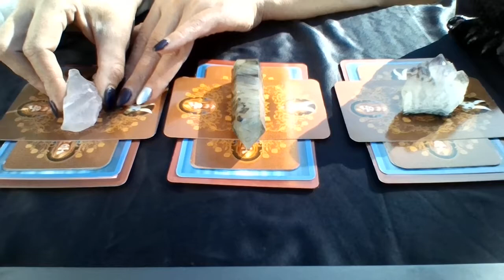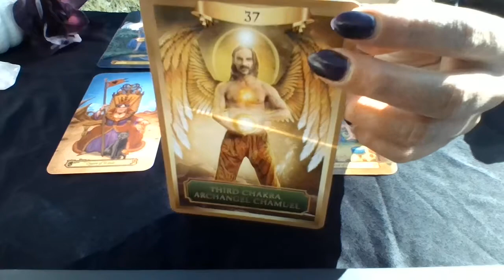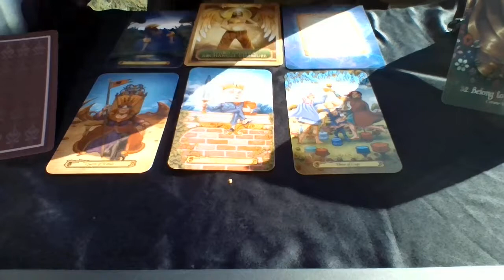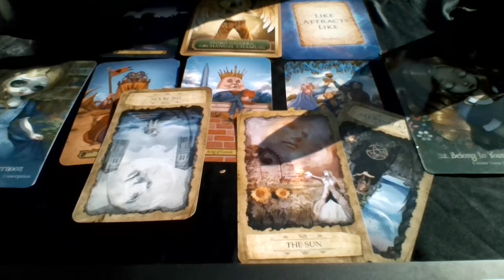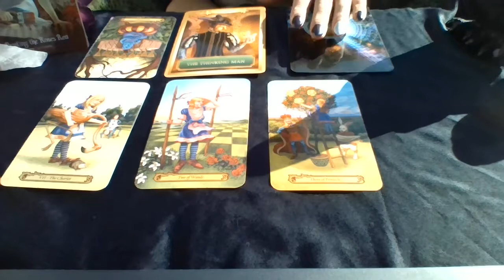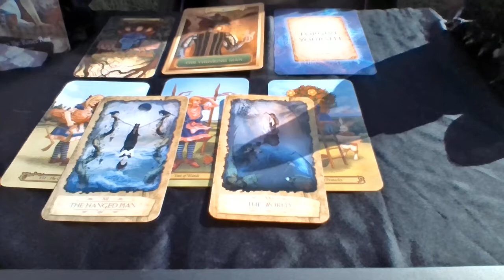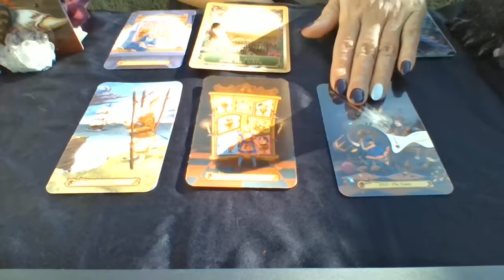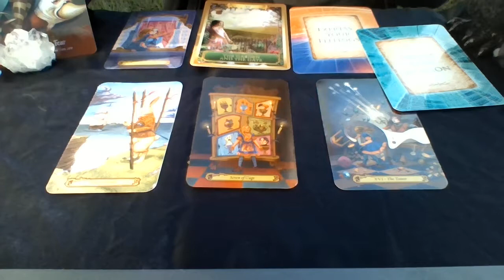🔮Weekend Picka Pile for October 11th-13th!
⏳Timestamps
Pile Selection 1:23
Pile 1 Rose Quartz 2:32
Pile 2 Labordorite 13:12
Pile 3 Amethyst 21:54

🃏Decks Used
Tarot in Wonderland by Barbara Moore & Eugene Smith
Alice the Wonderland Oracle by Lucy Cavendish & Jasmine Becket-Griffith
Messages from the Guides by James Praggh
Mystic Dreamer Tarot by Heidi Darras & Barbara Moore

⚡I post daily mini readings for the collective Mondays-Saturdays on my Instagram. Come check them out @soulreflectionstarot

Racquel